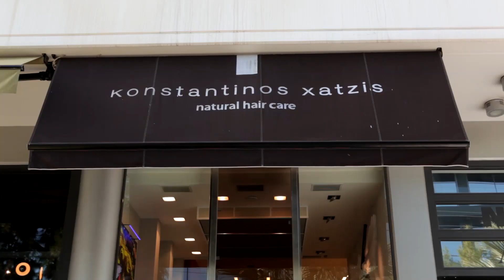Eventful - Εκπομπη Γαμου Βαπτισης - Κωνσταντινος Χατζης Καλοκαιρινο Νυφικο Χτενισμα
Δείτε στη σημερινή εκπομπή:
Κωνσταντινος Χατζης Καλοκαιρινο Νυφικο Χτενισμα